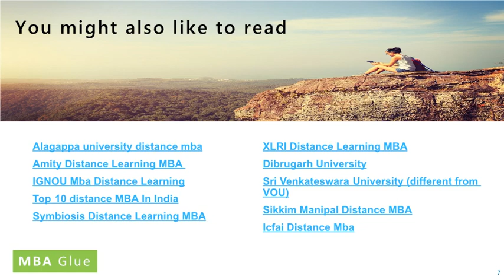NMIMS Distance Learning MBA